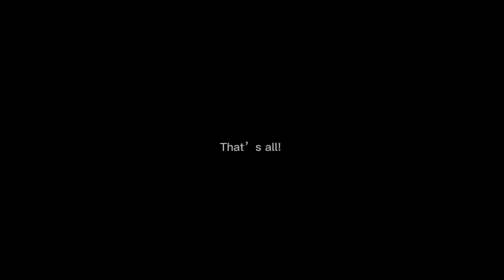Kokichi got a bomb 💣